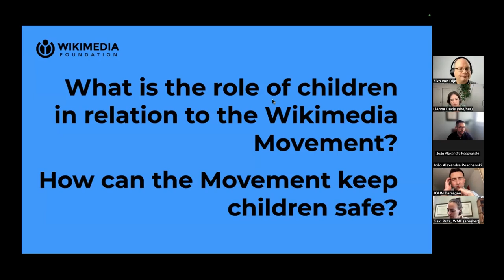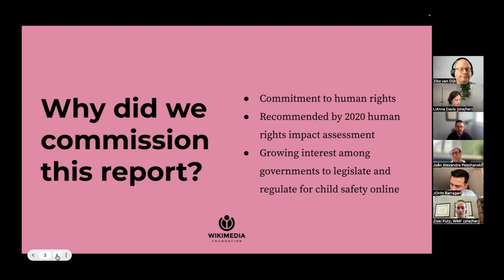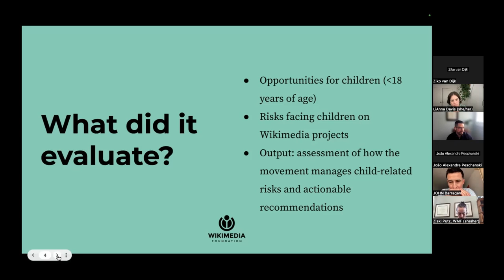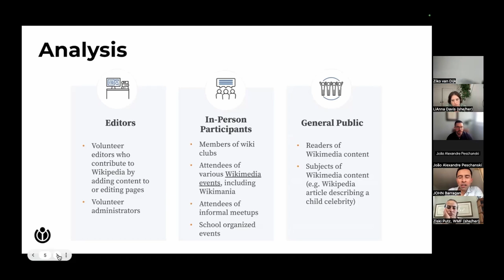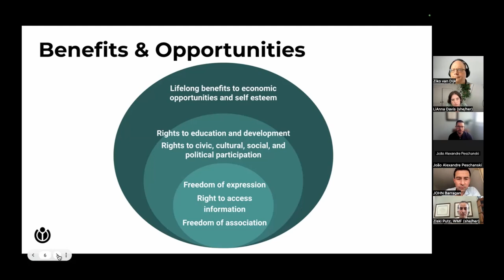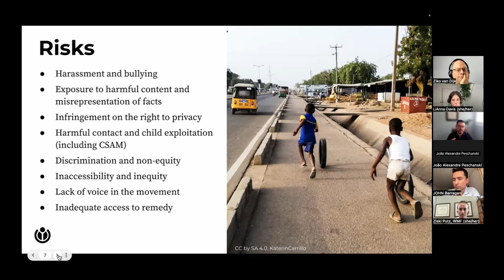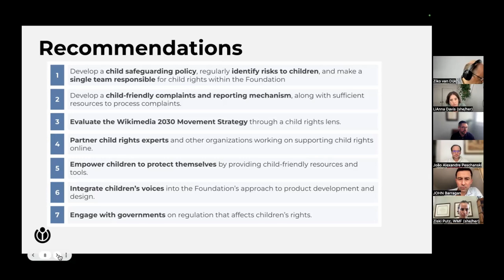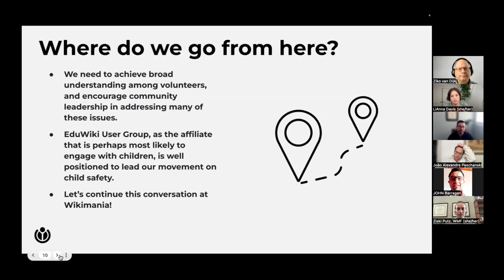Child Rights Impact Assessment | Ricky Gaines (Wikimedia Foundation)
Should children be involved in Wikipedia? Can they safely navigate its vast sea of knowledge?
Presentation from a session at the "Wikipedia & Education User Group Knowledge Showcase" on 12 July, 2024.